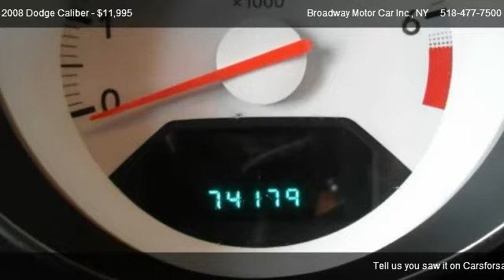2008 Dodge Caliber R/T - for sale in Rensselaer, NY 12144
Broadway Motor Car Inc.
324 Columbia Turnpike

Come test dirve this 2008 Dodge Caliber R/T for sale in Rensselaer, NY.

This 2008 Dodge Caliber is a CLEAN, SPACIOUS and ECONOMICAL vehicle. With POWER Windows, Door Locks, Mirrors and much more! There are no electrical problems with this vehicle. This vehicles engine is in perfect working condition. The exterior finish on this automobile is clean. The mileage represented on this vehicle is accurate. This is a must see so hurry in to take a closer look!